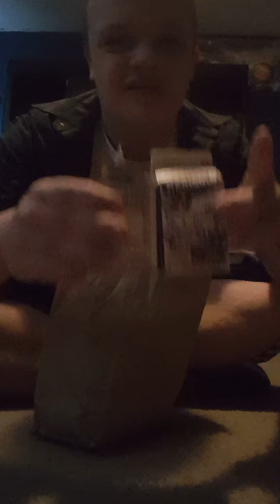FOOD IN SCHOOL BUS PART 30!!!!!!!!!!!!!!!! (SPECIAL VIDEO)